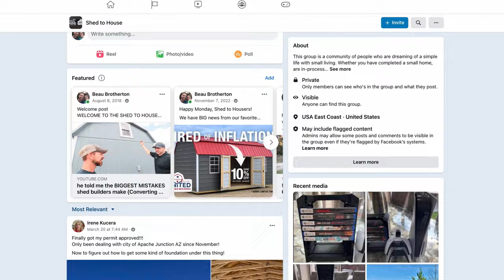Before & After Shed to House Conversion: How Our Dream Was Copied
In this captivating video, we share the incredible transformation of a shed into a beautiful and functional house, bringing our dream to life. Witness the inspiring "Before & After" journey as we convert a simple shed into our very own cozy home.

•••Don't Forget to Build Your Own Shed to House here•••

Are you considering converting a shed into a tiny house? Join us on this amazing adventure as we provide an in-depth look at the entire process. From planning and design to the step-by-step construction details, we've got you covered. Discover valuable insights, practical tips, and creative solutions to make your own shed conversion a success.

In this video, we showcase the various stages of the shed-to-house conversion. You'll see the exterior renovations, interior transformations, electrical and plumbing installations, insulation techniques, and more. We also explore different shed living ideas, including converting a shed into a bedroom or studio, and how sheds can serve as affordable and versatile living spaces.

Along the way, we share our experiences and lessons learned, including the unexpected moments of inspiration that arose from our shed conversion journey. We'll also discuss the benefits and challenges of shed living, creating a bug-out location cabin, and how sheds can be a low-cost option for sustainable homesteading.

Timestamps:
00:00 - Introduction
00:14 - The Surprise
00:46 - Flash Back
01:32 - Shed to House FB Group
02:07 - The Tour
02:59 - Before & Afters
03:57 - Message to Shed Owners

If you're passionate about homesteading, affordable housing solutions, or sustainable living, this video is a must-watch! Join us on our Better Together Homestead journey as we inspire and guide you through the shed-to-house conversion process.

Together, let's build a community where we can learn from each other and embrace the Better Together Homestead lifestyle.

SHOW NOTES:

We are a better together family of 6 living in an 800sqft Shed to House Conversion and currently converting a 336sqft shed into a tiny house for our new studio! Oh yea, we are doing our best to build a sustainable homestead in central Texas raising pigs, chickens, and rabbits…. and hopefully more!